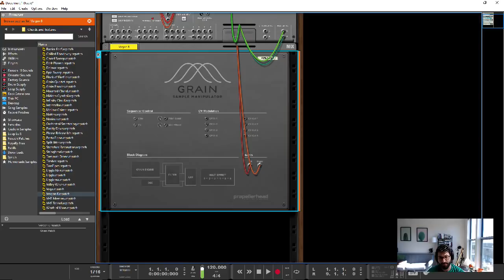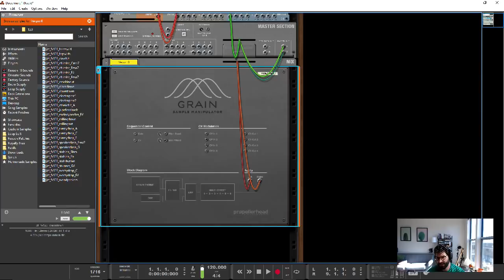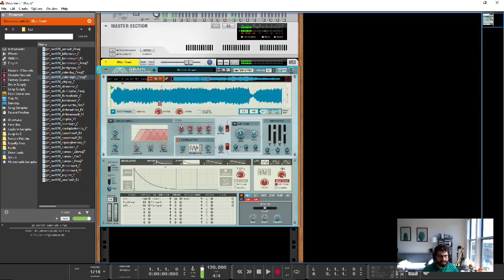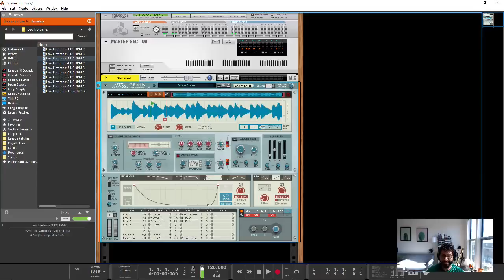Reason 10 Grain Sample Manipulator Overview (How to Use Grain)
Propellerhead Software's Reason 10 adds a host of new features, with one of the biggest being the new flagship sample manipulator, Grain. Grain is an incredibly powerful sample manipulator that is wonderfully unpredictable, yet capable of an array of harmonically rich sounds.

In this Grain overview, I'll show beginners and experts around the major bits of Grain and teach you how to use Grain in Reason 10.